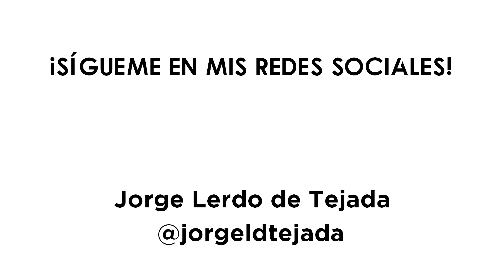ACTUALIZA TU NEGOCIO ESTE 2021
¿Sabes cuáles son las tendencias más relevantes para el 2021?
¡Se parte  de mi comunidad!

Música por: Matsteiner Music.